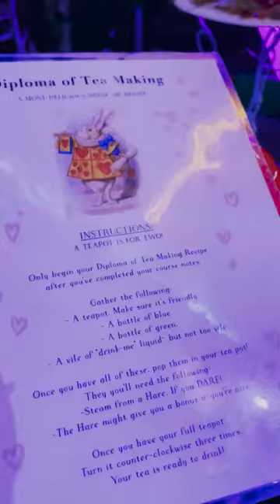Having Tea In NYC's Alice In Wonderland Cocktail Experience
Hi,

In today's video I go down the rabbit hole and have some of Alice's tea at NYC's Alice in Wonderland Cocktail Experience. The Alice in Wonderland Immersive cocktail experience is a theatrical, alternate reality experience that will take you down the rabbit hole and through the looking glass! Throughout the 90 minutes, we solved riddles to get drinks, made tea, ate cookies, and got beheaded by the queen.

🎥 My Gear 🎥
The camera I use Canon Rebel t7

My Vlogging Camera:

My Mic